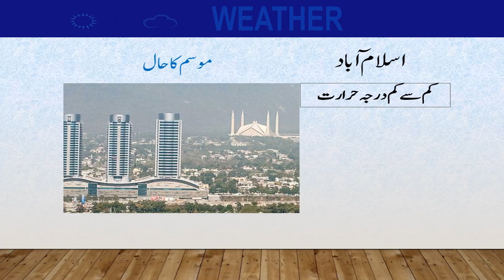Daily National Weather Forecast | 07-01-2022